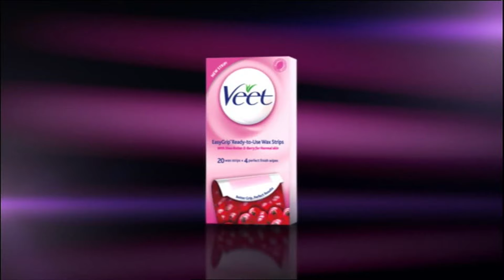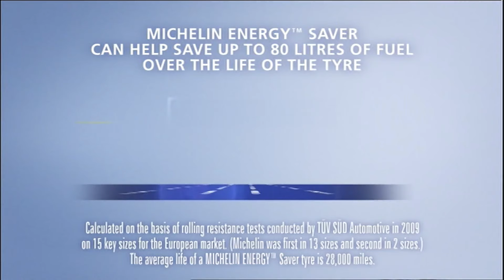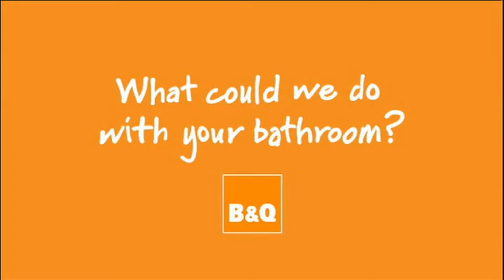adverts Itv1 London 1 Jul 2011 18 00 00 dvr